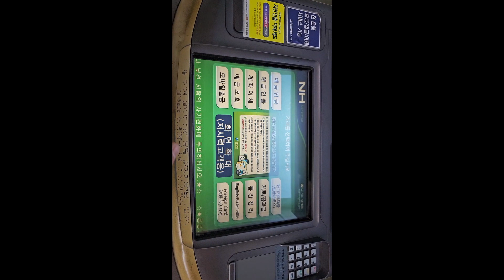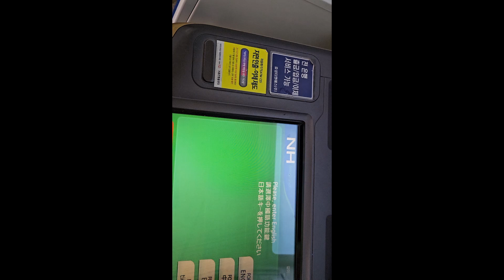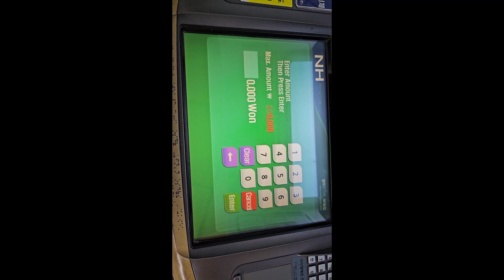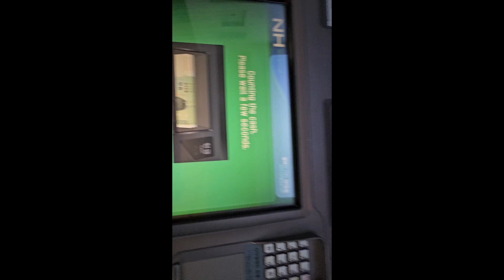Korea Vlog 36 Jak wyplacac pieniadze z Koreanskiego ATM?